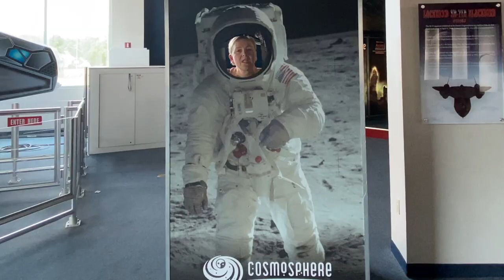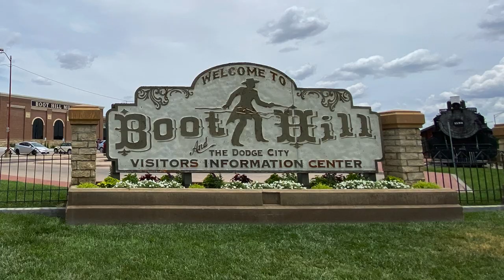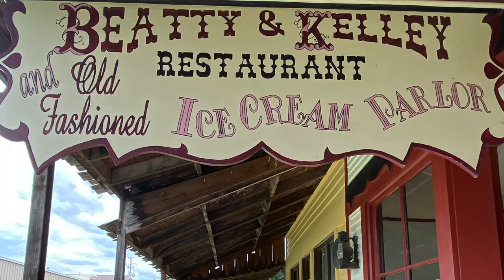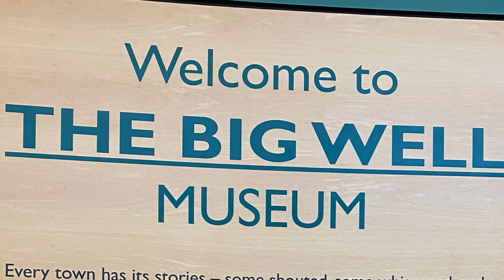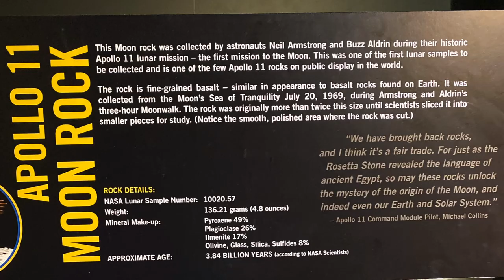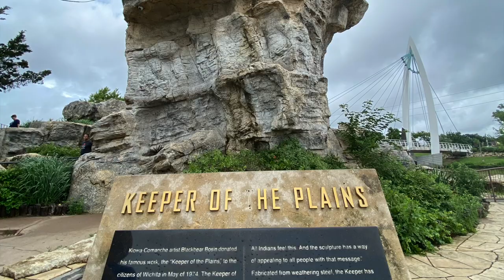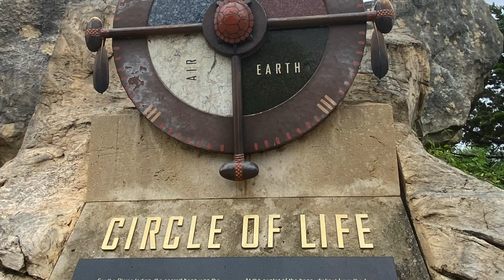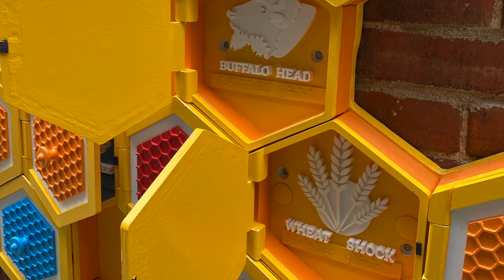Canvas of Kansas 1 to Wichita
Come with us on our roadtrip across the states! In this video, we go to Kansas and you'll see that it is  much more than cornfields, Dorothy from the Wizard of Oz, and tornadoes. Would you believe It has giant pyramids, the wicked whisky town of Dodge, and the world's largest well? We get to play astronauts and spy planes at the famous space museum in Hutchinson, sample some fine Kansas beer and before our final stop in Wichita, where the Kansa tribe used to roam. And to honor them is The Keeper of the Plains, Wichita's most iconic attraction.
We are your guides: Mandy from England, Orlando from New York City and Abraham, our Great Pyrenees. We don't bite and the trip is free so hop in!

PHOTO CREDITS:
Thanks to CANVA for selected photos

TIME CODES
0:00 - Intro
0:48 - Lewis, Kansas
1:47 - Dodge City, Kansas
3:09 - Greensburg, Kansas
3:58 - Hutchinson, Kansas
6:42 - Wichita, Kansas
8:51 - Outro